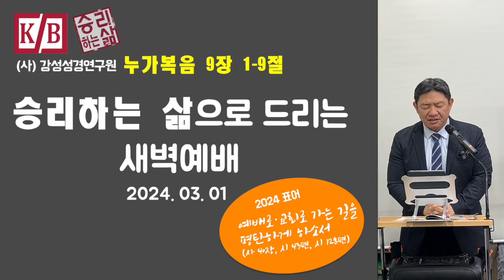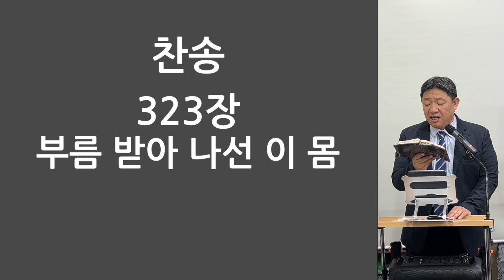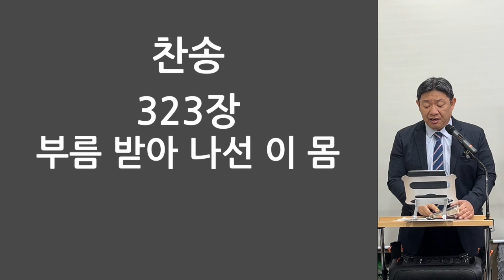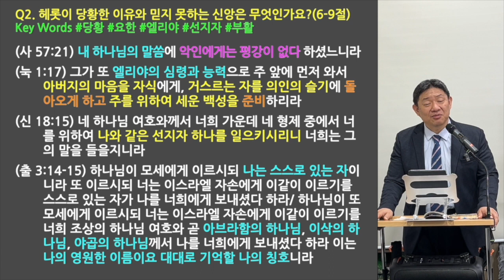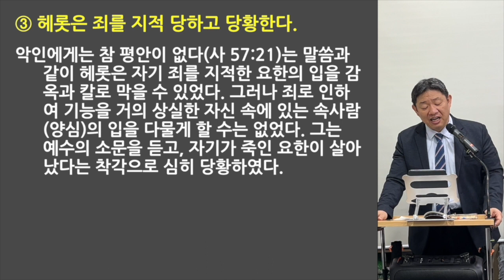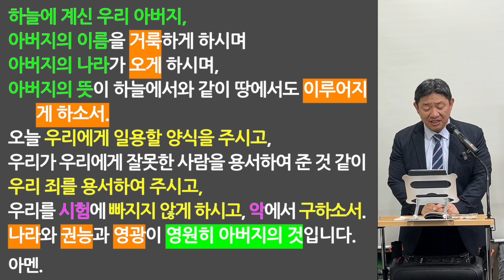[새벽예배 전체] 2024 0301 (눅 9:1-9) 복음 전하는 제자들에게 주신 주의와 복음에 대한 반응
복음 전하는 제자들에게 주신 주의와 복음에 대한 반응_눅 9:1-9

Q1. 예수님은 제자들을 파송할 때 무엇을 주시고 무엇을 명령하셨나요?(1-5절)
1.  예수께서 열두 제자를 불러 모으사 모든 귀신을 제어하며 병을 고치는 능력과 권위를 주시고
2.  하나님의 나라를 전파하며 앓는 자를 고치게 하려고 내보내시며
3.  이르시되 여행을 위하여 아무 것도 가지지 말라 지팡이나 배낭이나 양식이나 돈이나 두 벌 옷을 가지지 말며
4.  어느 집에 들어가든지 거기서 머물다가 거기서 떠나라
5.  누구든지 너희를 영접하지 아니하거든 그 성에서 떠날 때에 너희 발에서 먼지를 떨어 버려 그들에게 증거를 삼으라 하시니

Q2. 헤롯이 당황한 이유와 믿지 못하는 신앙은 무엇인가요?(6-9절)
6.  제자들이 나가 각 마을에 두루 다니며 곳곳에 복음을 전하며 병을 고치더라
7.  분봉 왕 헤롯이 이 모든 일을 듣고 심히 당황하니 이는 어떤 사람은 요한이 죽은 자 가운데서 살아났다고도 하며
8.  어떤 사람은 엘리야가 나타났다고도 하며 어떤 사람은 옛 선지자 한 사람이 다시 살아났다고도 함이라
9.  헤롯이 이르되 요한은 내가 목을 베었거늘 이제 이런 일이 들리니 이 사람이 누군가 하며 그를 보고자 하더라라